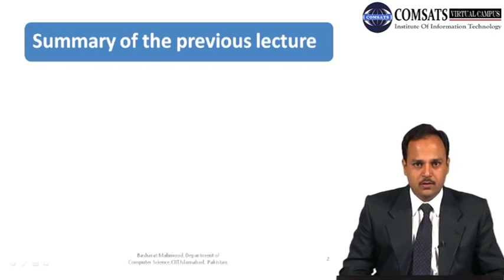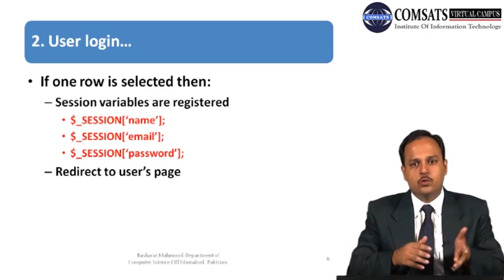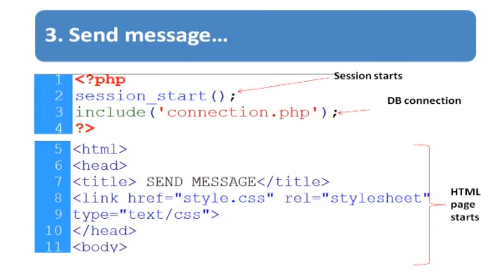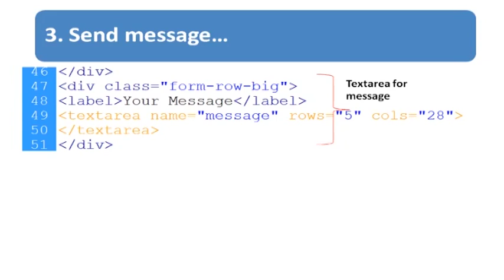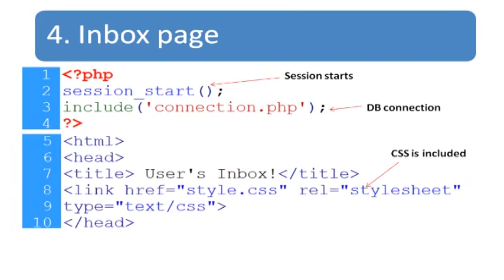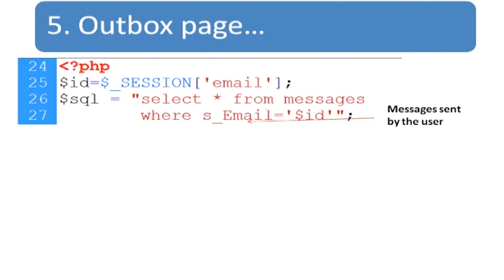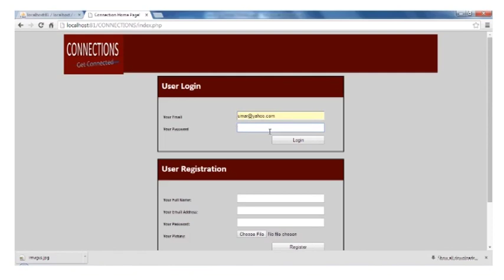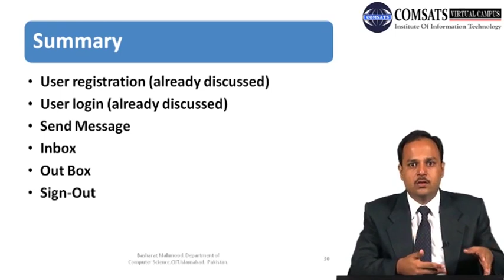Lecture 32: JavaScript, HTML, CSS, PHP, MySQL- CSC336 (Urdu / Hindi)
Course: Web Engineering, CSC336